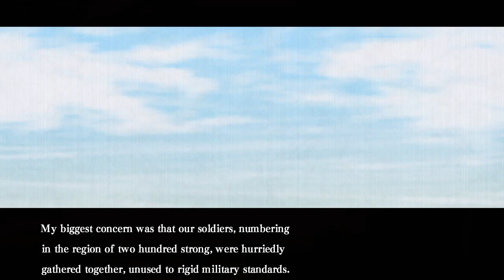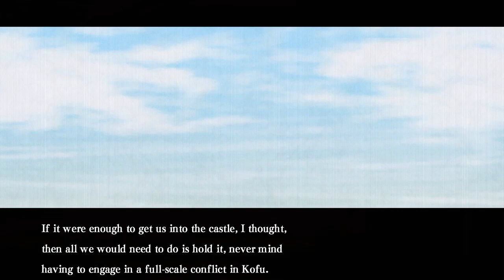Subtle Winking And Aggressive Hand-Holding ~ HAKUOKI: EDO BLOSSOMS [SUSUMU] ~ Part 2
Man, I've missed this boy so much. It's so nice to see him interacting with everyone (WatchBois4Eva), as well as being reminded of his boldness once again. :D

*~* This remastered telling of the beloved visual novel Hakuoki series is a continuation of the Hakuoki™: Kyoto Winds story and focuses on the story set in Edo, the second part in this two-part series. Fighting alongside the Shinsengumi, the young Chizuru will romance the famous warriors of Japan's Bakumatsu period through a series of engaging stories and dramatic events. Delve deeper into the hearts and secrets of each warrior bachelor as you explore the world of Hakuoki and navigate its intertwining, branching narratives to unlock multiple endings. Find true love in the journey to Edo – your choices decide your fate! *~*